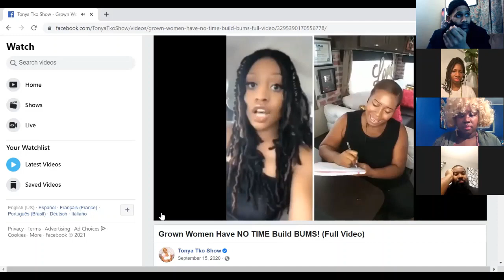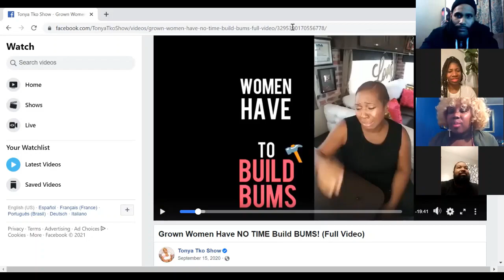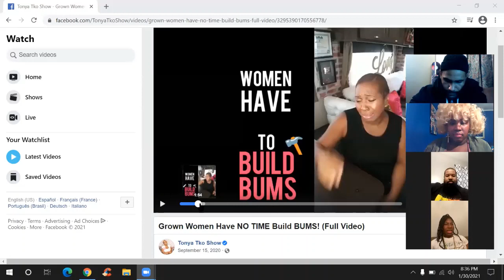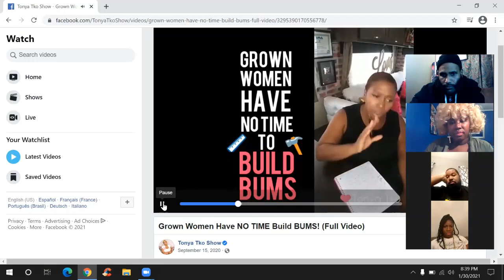Should Women DATE men who are broke with potential? Bob the builder men?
Should women date a man who is broke?